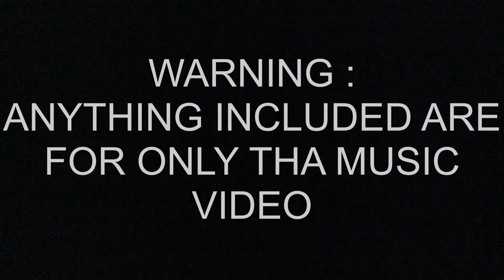LIL GOODIE “GAME’NEM STYLE FREESTYLE” (MUSIC VIDEO) DIR @EXEPROD.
Released on :
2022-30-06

2022 The Real Muppets